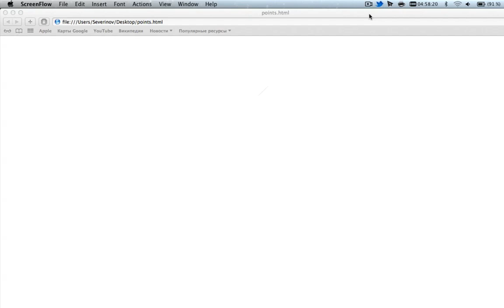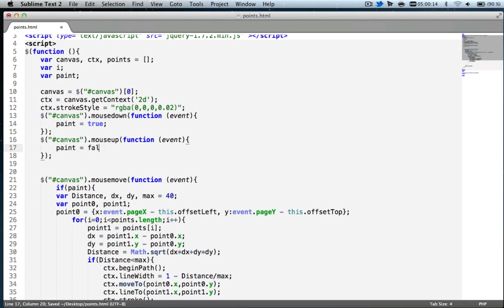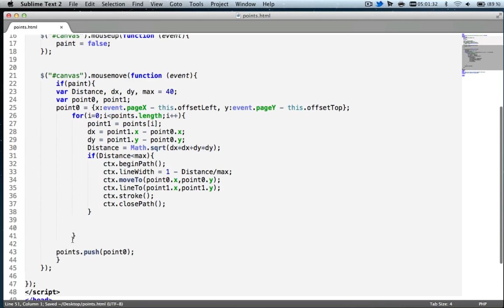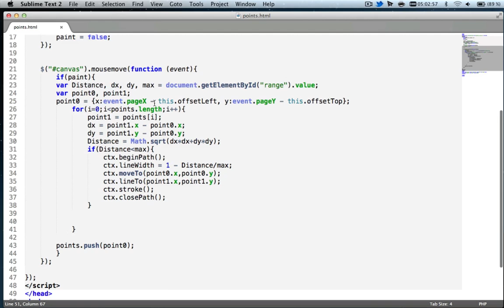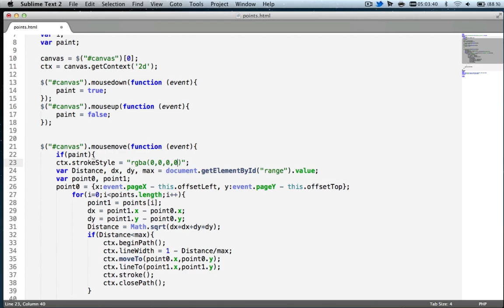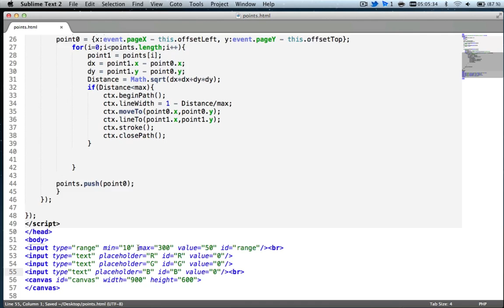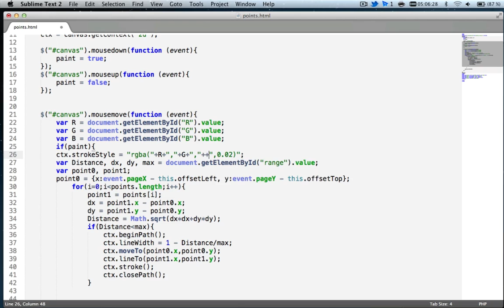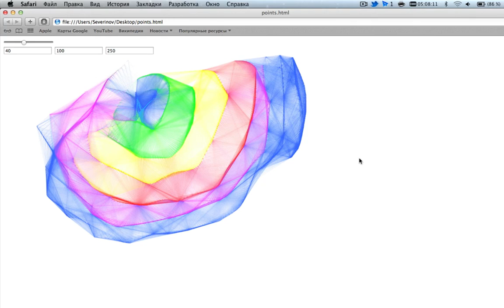HTML5 CANVAS - Advanced Events of Mouse and Color [Tutorial]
Динамически изменяем максимальное значение и цвет отрисовки